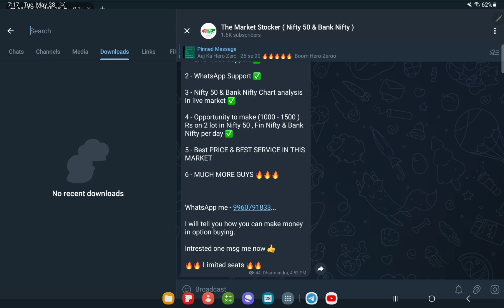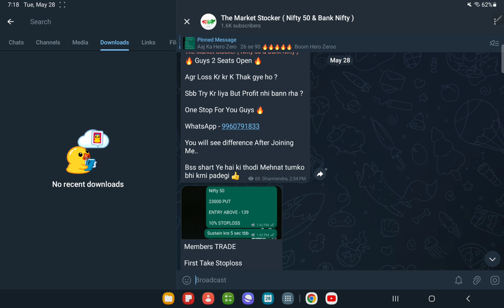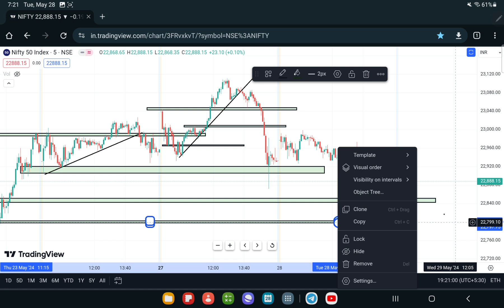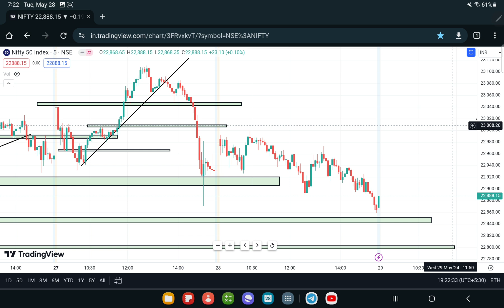NIFTY 50 PREDICTION FOR TOMORROW , ANALYSIS FOR 29 MAY 2024 || MARKET ANALYSIS FOR TOMORROW ?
Best Intraday Stocks  & Nifty Banknifty Prediction For ( 29 MAY    2024 ) Analysis

Stocks for tomorrow - 29 MAY 2024

Nifty Prediction for  29 MAY 2024
Bank nifty analysis for  29 MAY 2024
Nifty analysis for  29 MAY 2024
Bank nifty expiry  29 MAY 2024
Nifty expiry on  29 MAY 2024
Bank nifty expiry  3  MAY 2024
NIFTY EXPIRY ON  3 MAY 2024

nifty analysis
banknifty analysis
stocks analysis
Banknifty Prediction
market trader
banknifty option for tomorrow
Nifty Prediction
stocks analysis
tomorrow share market tips
market tomorrow